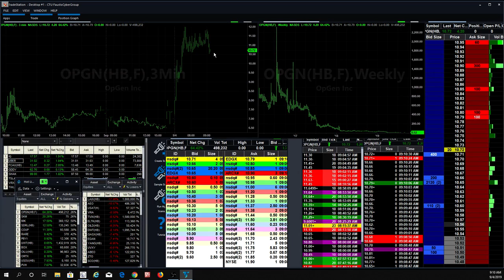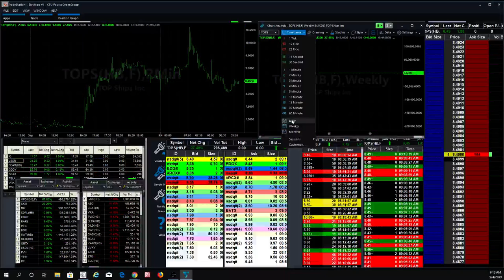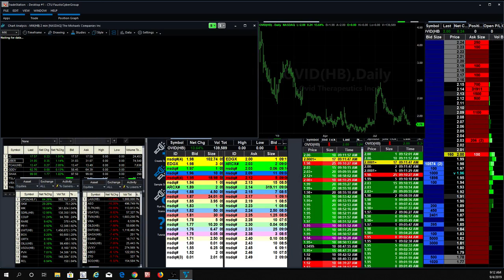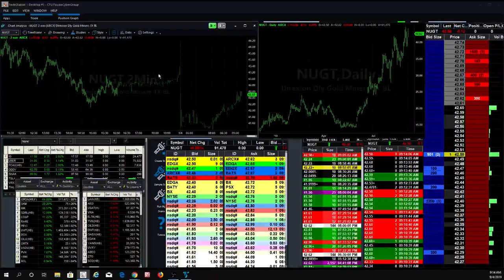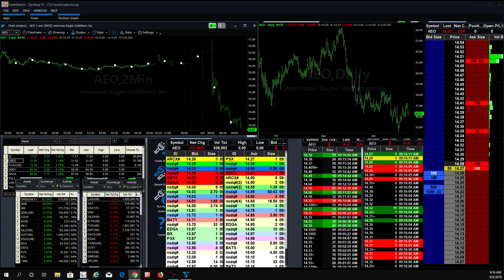Best Time To Trade is in September